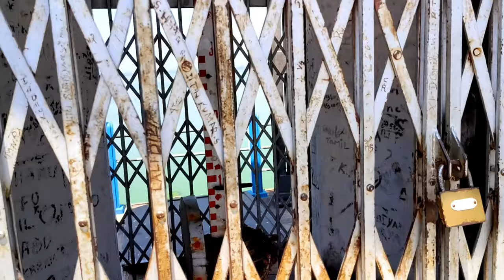🤫மான் Pakathula Poi பாக்கலாமா ? Seeing Deer 🦌 For The First Time in 18 years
🦌Spotting Deer in the Park!🌳 Explore the serene beauty of nature as we embark on a delightful journey to observe majestic deer in their natural habitat. Join us for a tranquil adventure filled with breathtaking sights and peaceful moments amidst lush greenery. Whether you're a nature enthusiast or simply seeking a moment of tranquility, this video promises to captivate your senses and inspire your wanderlust. Don't miss out on this enchanting experience – hit play and immerse yourself in the wonder of spotting deer in the park! 🍃